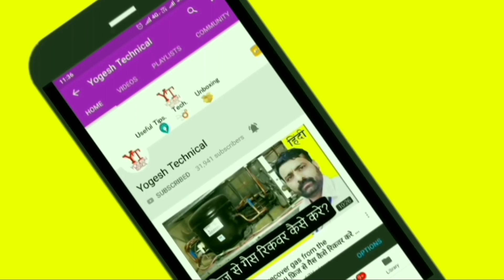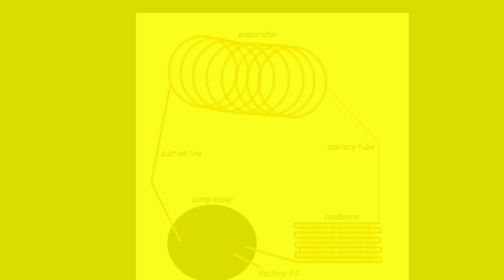170-190 Litter तक के फ्रिज में कौन सा नंबर कंप्रेसर लगेगा II Hindi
170-190 Litter तक के फ्रिज में कौन सा नंबर कंप्रेसर लगेगा II Hindi

S-U-B-S-C-R-I-B-E